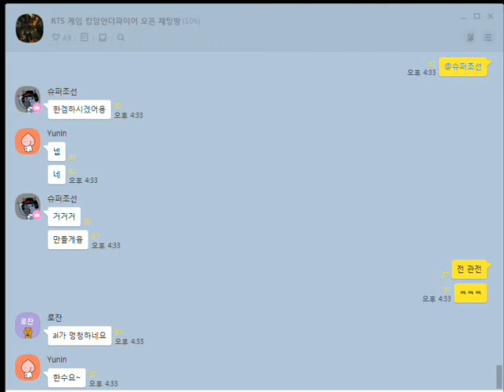킹덤언더파이어 유닌 vs 슈조 220331 korea RTSkingdom under fire Resembles starcraft스타크래프트 1